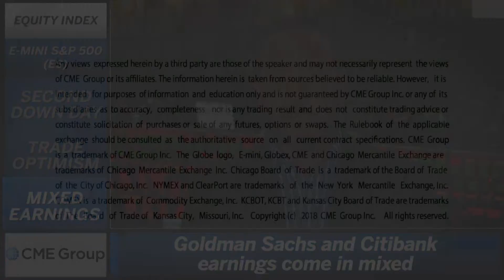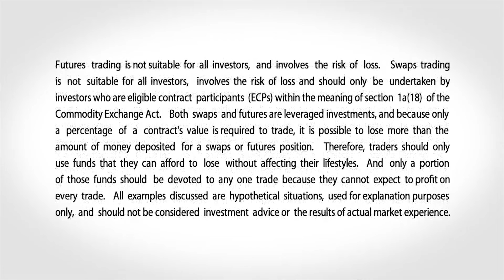April 15 Equities Commentary: Bob Iaccino